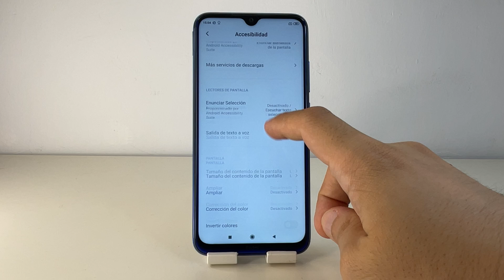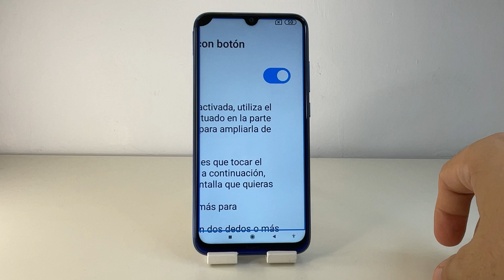COMO AMPLIAR PANTALLA CON BOTON XIAOMI REDMI NOTE 8 🟢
En este VIDEO TUTORIAL TE ENSEÑARE COMO AMPLIAR PANTALLA CON BOTON XIAOMI REDMI NOTE 8.

Mis TUTORIALES son muy RAPIDOS y te los enseñare SIN PERDER EL TIEMPO así que quédate para que APRENDAS COMO AMPLIAR PANTALLA CON BOTON XIAOMI REDMI NOTE 8.

Espero que este TUTORIAL de COMO AMPLIAR PANTALLA CON BOTON XIAOMI REDMI NOTE 8 te HAYA SERVIDO. Si te sirvió.. te agradecería MUCHO que me dejases un gran LIKE.